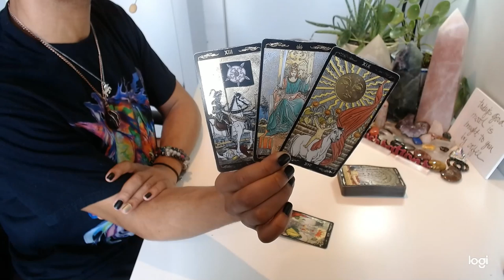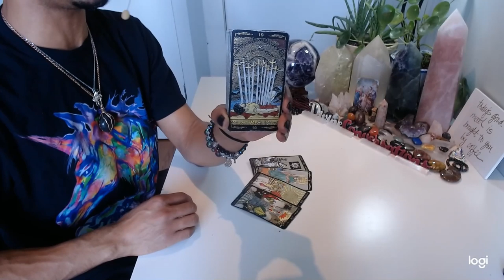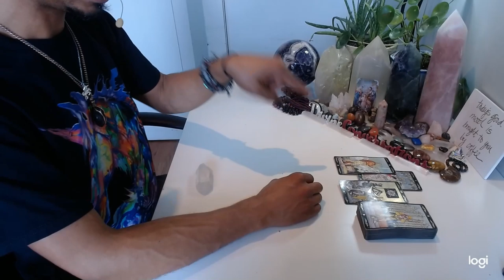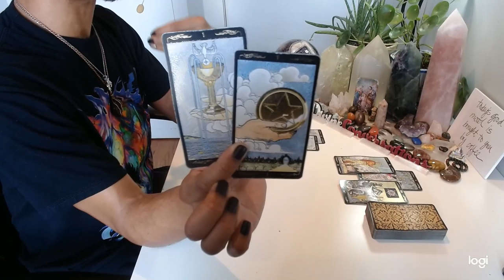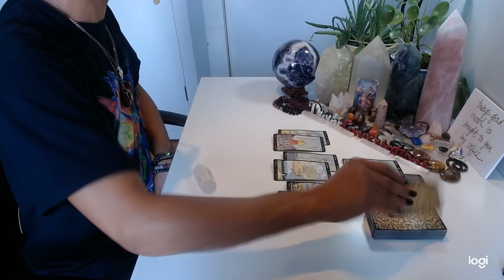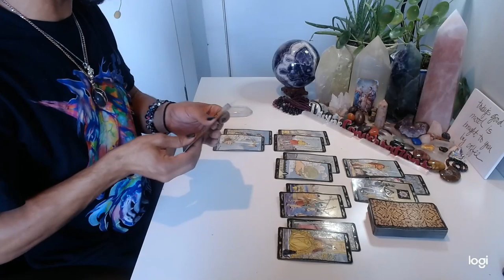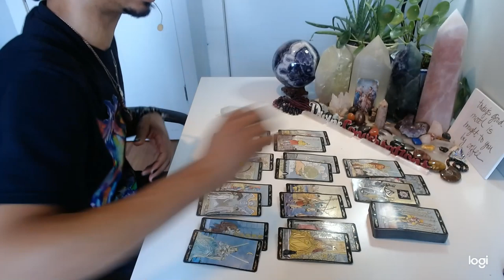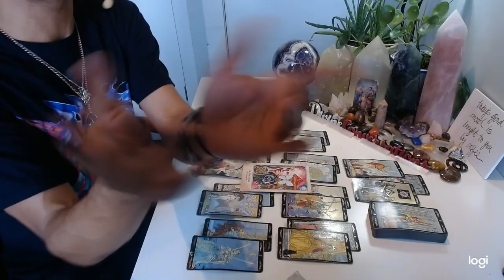Aquarius - * "We're Done Here..." * - January 2020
LIVE READINGS:
30 min - $65
60 min - $130

Available oracle decks:
~Crystal Mandala
~Sacred Rebels